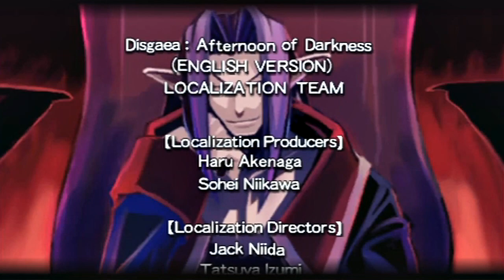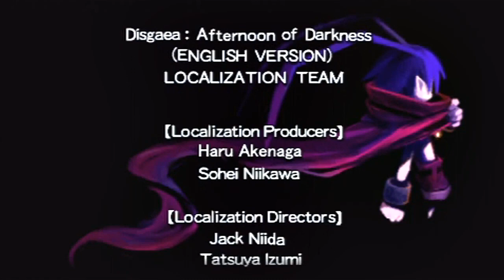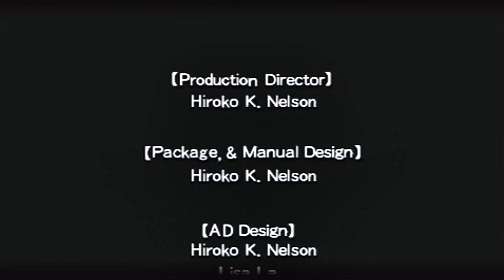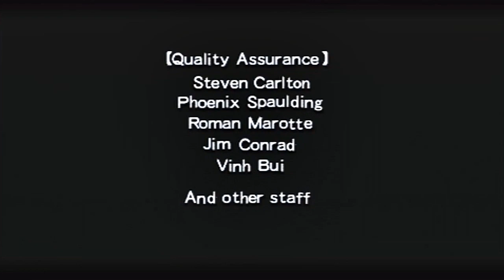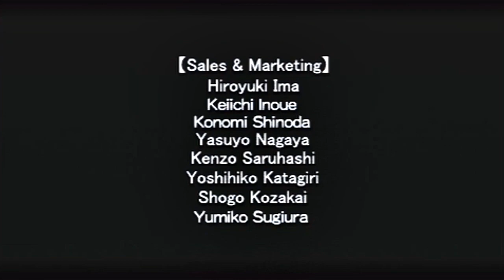Let's Play Disgaea #074 - The End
In this episode, I show off all of the remaining endings, outside of Etna Mode.

Thank you so much for your support through these 3000 videos, viewers.  I don't have a video special for it, but wanted to express my appreciation, all the same.